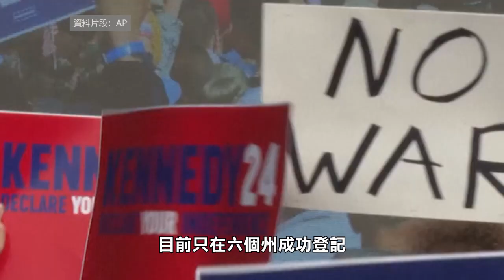【天下新聞】全國: RFK Jr.未符資格 將缺席CNN總統辯論 RFK Jr. disqualified from CNN presidential debate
據CNN週四稱，獨立總統候選人Robert F. Kennedy Jr.未能符合CNN下週主辦的首場總統辯論資格，因此無法參加辯論。

根據CNN的規定，候選人需在一些州完成總統候選人登記過程，而且這些州的選舉人票總數至少要達到270張，以及在四個可信度較高的民意調查中至少獲得15%的支持。但RFK Jr.目前只在六個州成功登記，並在三個民調中得到15%支持。

因此，6月27日的辯論將只有現任總統拜登和前總統特朗普出席。這場90分鐘的辯論將在沒有現場觀眾的情況下進行，這也是2020年以來兩人首次公開同台辯論。

此外，RFK Jr.已提出投訴，指責CNN與拜登、特朗普合謀，排除他參加辯論。CNN則否認此事。

第二場總統辯論定於9月10日，由ABC News主辦。